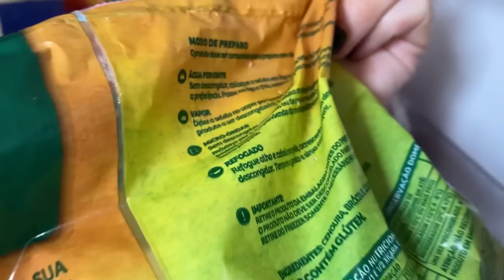Cortei franja no salão/ comprei maquiagem e roupas para as crianças + rotina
Me sigam lá no Instagram @rafaelatorres !
Lá eu posto stories de várias coisas, inclusive minha rotina e também faço vários reels sobre maternidade, reels de humor, entre outros 💕